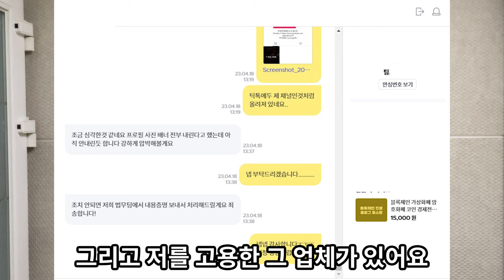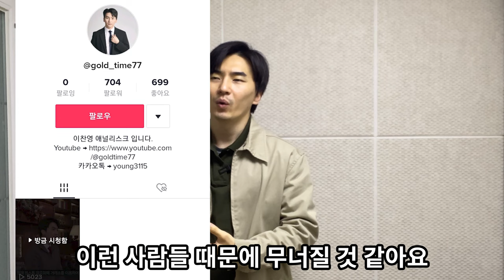제 사진을 도용+사칭하여 제 행사를 하고 있습니다!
이 채널들을 발견 또는 확인 하시면 신고 해주세요!!!